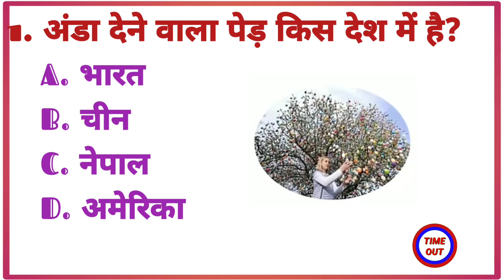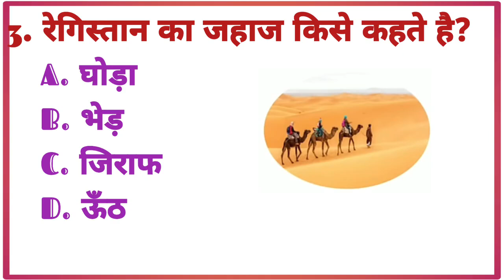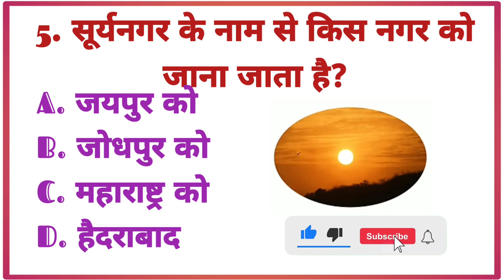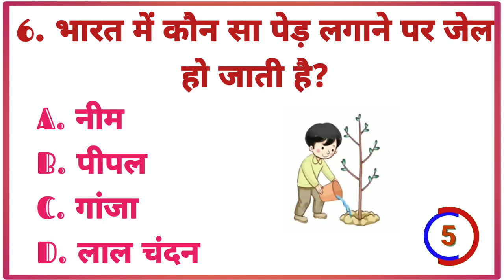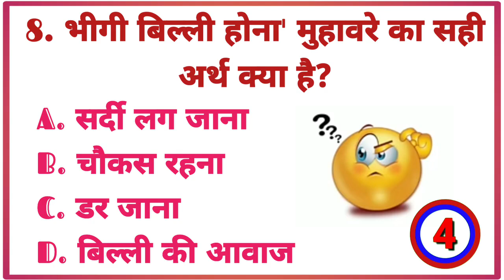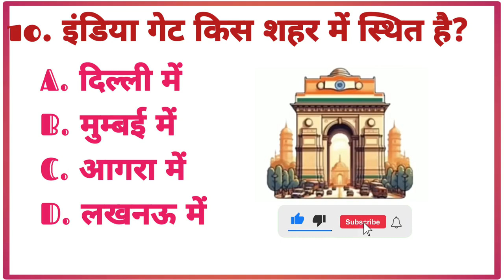Gk || important genaral knowledge || Gk questions answer ||Gk general knowledge || GK Pawan Official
Quiz

upsc exam
upsc adda
upsc interview
upsc motivational video
upsc syllabus
upsc bassi

General Knowledge
Important GK Questions and answer for
 Competitive Exams
 Quiz Test
  Important gk
 competitive quiz
quiz questions
 samanya gyan
india gk in hindi
 2024 gk questions and answers
 lucent geography
geography gk
general knowledge
samanya gyan
karinaukarigk
gk ke sawal
question answer
सामान्य ज्ञान
general knowledge ke question
general class